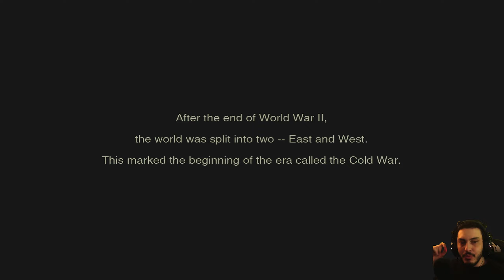Metal Gear HD edition - Xbox Series X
E
LINK GLOBAL CARDS – Jogos em 12x sem juros incluindo lançamentos de Xbox em 25 dígitos e Xbox Game Pass Ultimate pelos melhores preços (WhatsApp):